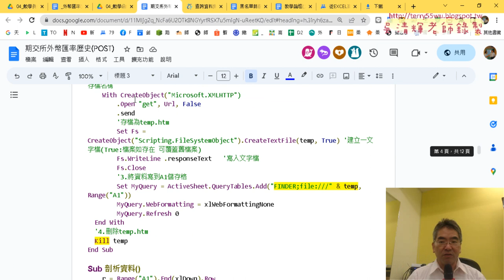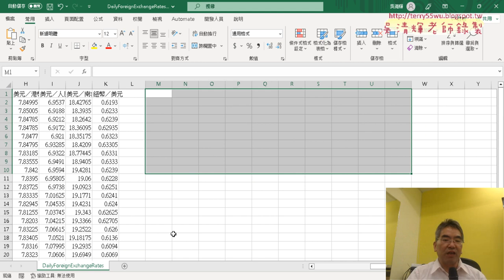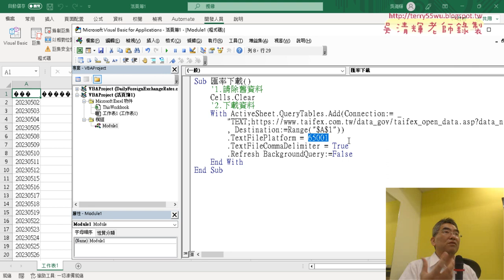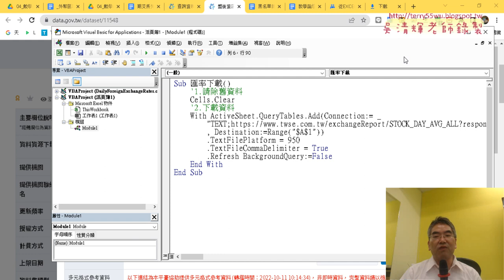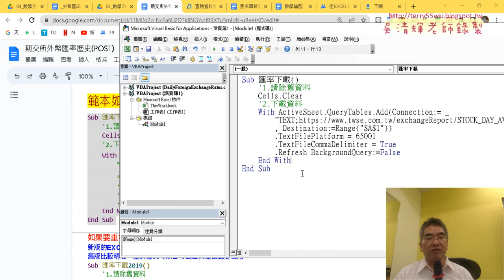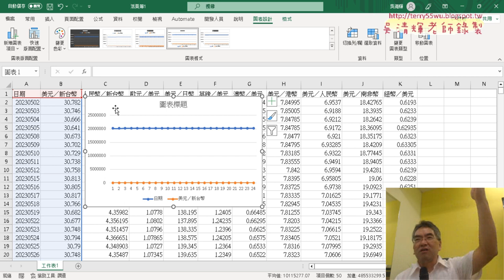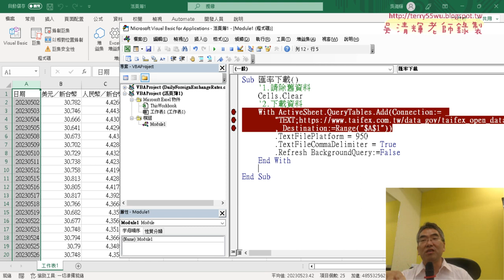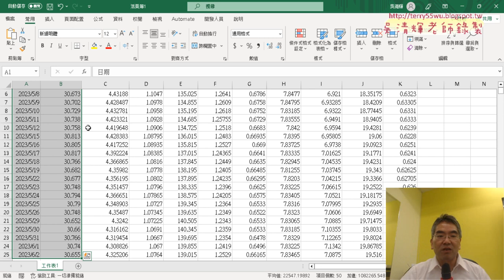02 用函數與資料剖析修正日期與錄製巨集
上課內容：
01_重點回顧與外匯資料下載
02_用函數與資料剖析修正日期與錄製巨集
03_自行撰寫修正日期VBA程式
04_錄製美元折線圖與修改座標寬高
05_改為全部折線圖VBA說明
06_總結繪圖與變化程式說明

上課用書：
Excel VBA一點都不難：一鍵搞定所有報表
作者： Excel Home
出版社：博碩
出版日期：2013/06/26
定價：380元

吳老師  112/6/2